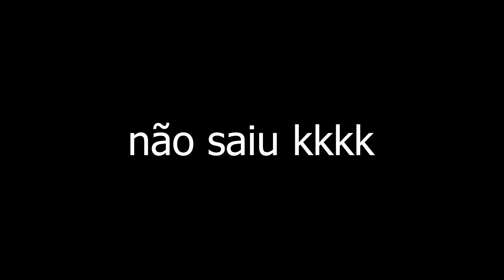Só Puxão com essa Linha Vermelha, Bateu na Linha tomou Rélo!!! 🔥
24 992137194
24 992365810